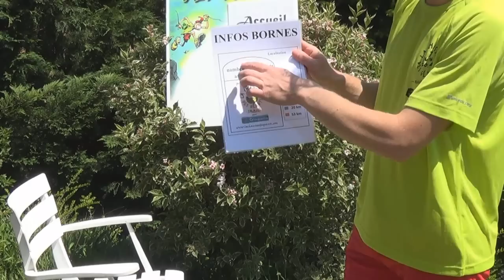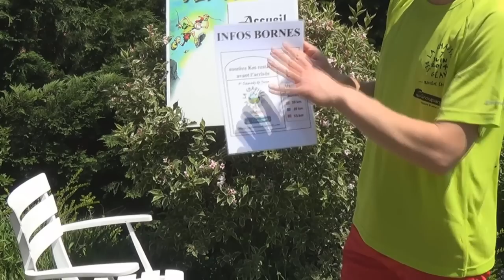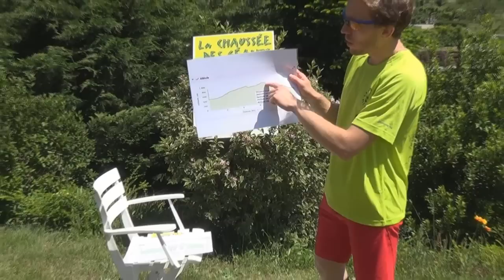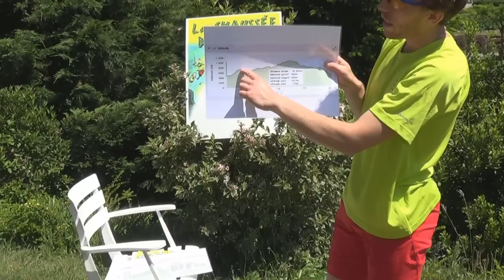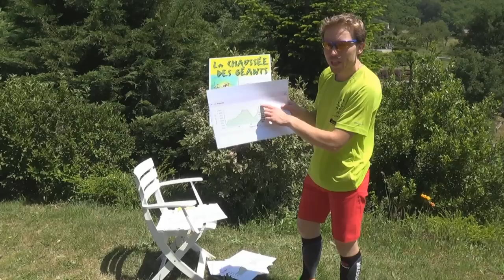Briefing 2014 : Trail La Chaussée des Géants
Les dernières infos avant de prendre le départ samedi 7 juin à Thueyts (07) ?

Connaître le code de la route sur les sentiers de Talus'in ?

Toujours des questions de dernière minute, voici quelques éléments de réponse...

Merci de partager et surtout n'oubliez pas le dress code : tee-shirt jaune + short rouge + baskets jaunes !!!